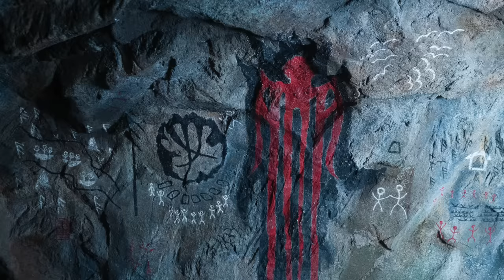FROM 2 (ORIGEM) | FINAL EXPLICADO + TEORIAS [3ªTemporada] - Hospital SANTO ANTONIO & SIMBOLO DO JADE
A 2ªTemporada de Origem (From), chegou no MGM+, e no vídeo de hoje vou falar sobre a nova temporada. Com Spoilers, e explicar esse episódio.